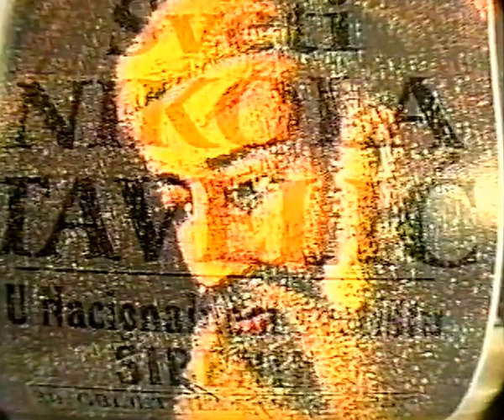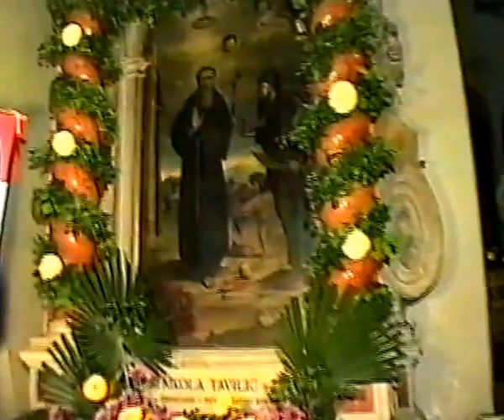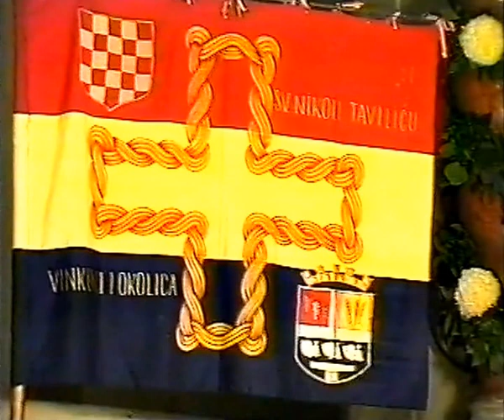ŠIBENIK SVETI NIKOLA TAVELIĆ 13. XI. 2000.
NACIONALNO SVETIŠTE U ŠIBENIKU za 30-iu obljetnicu kanonizacije sv. Nikole Tavelića pfriredili su mjuzikl s recitacijom. Izvođači su bili Zbor oš Brodarica pod vodstvom prof. Eliane Trutin. Recitator je bio učenik Roko Pancirov. Svirao je gosp. Saša. Gvardijan sv. Frane u Šibeniku je bio fra Petae Odak.
Snimatelj: VIDEO DUŠKO ŠIBENIK 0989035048